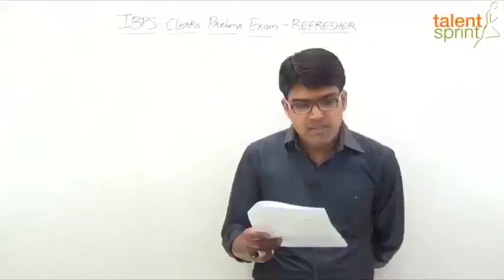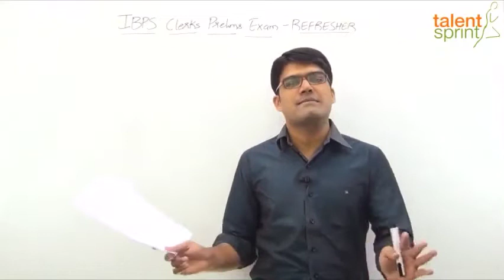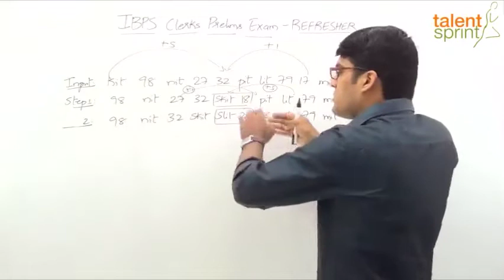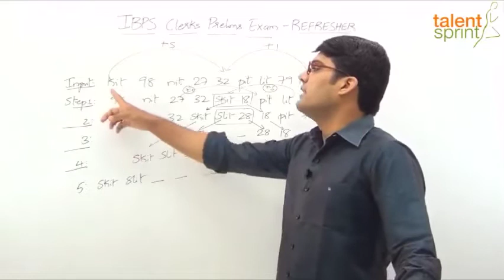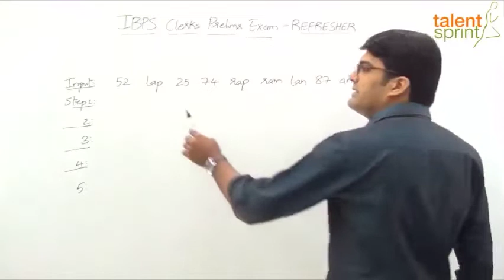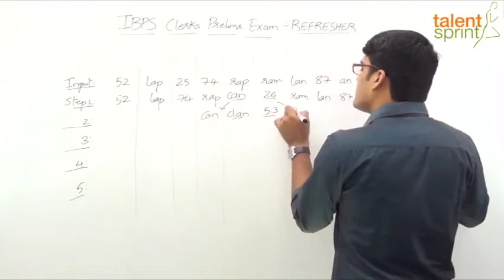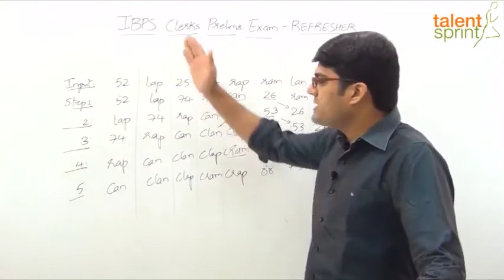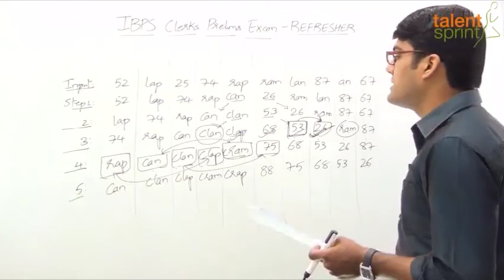Machine Input and Output | Additional Example - 1 | TalentSprint Aptitude Prep